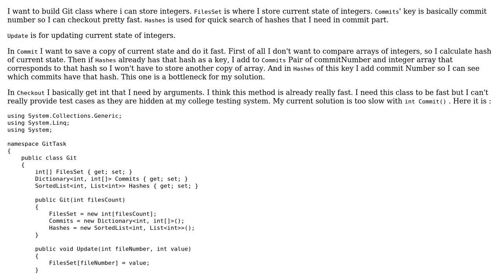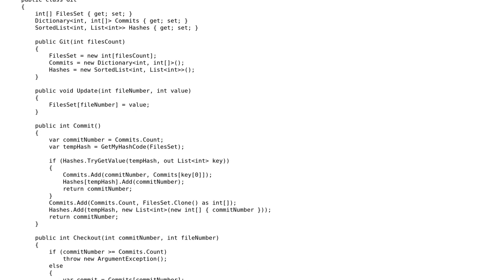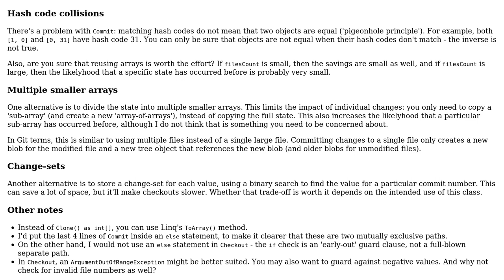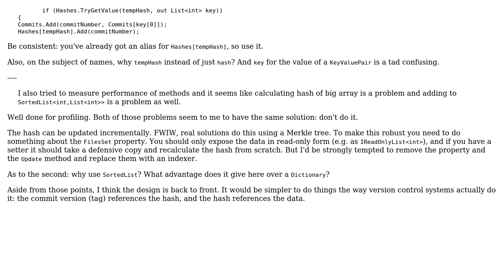Code Review: Mini-git class performance issue (2 Solutions!!)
Code Review: Mini-git class performance issue

With thanks & praise to God, and with thanks to the many people who have made this project possible! | Content (except music & images) licensed under CC BY-SA | Music | Images & others | With thanks to user Pieter Witvoet user Peter Taylor user Jubick user dfhwze and the Stack Exchange Network Trademarks are property of their respective owners. You are responsible for your own actions.